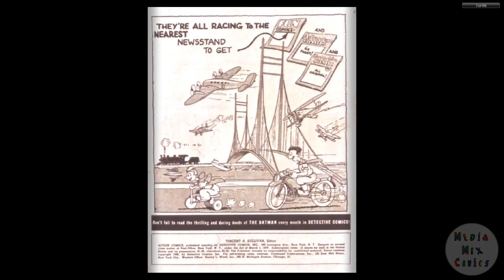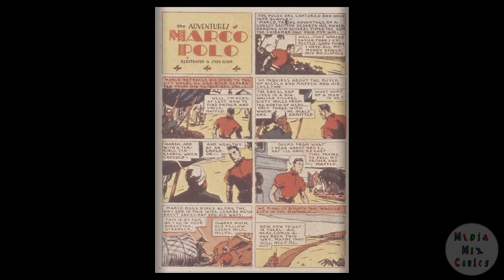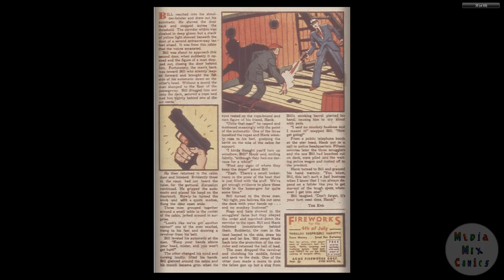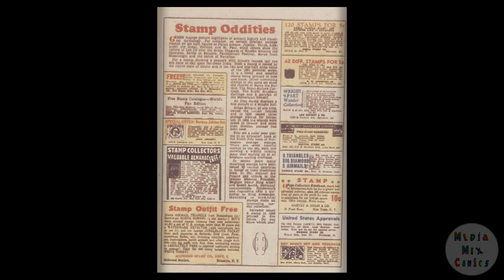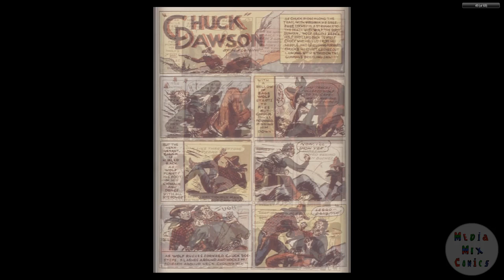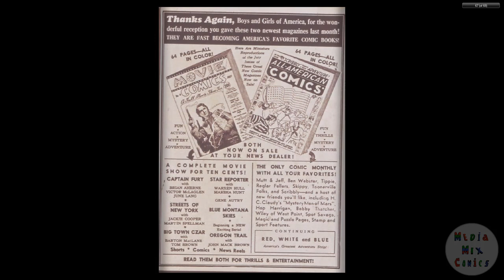DC CHRONOLOGY____00137 Action Comics 014 Fiche 1939 c2c